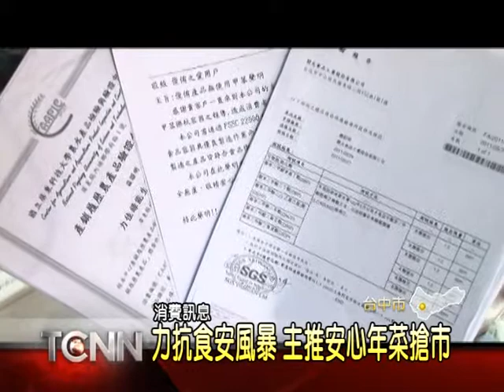大台中新聞-新月集團發表安心年菜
去年,毒澱粉.毒醬油和假油等議題,延燒一整年,食品安全,愈來愈受到消費者重視,為此,一家餐飲集團今年推出的年菜組合,就以安心為訴求,所選用的雞鴨魚肉和蔬菜,甚至油鹽醋茶等,全都標榜政府檢驗合格,並且還親自率領廚藝團隊,監控食材源頭和品質,希望藉此,提前搶攻年菜市場商機「以上新聞可從哈TV APP收視」